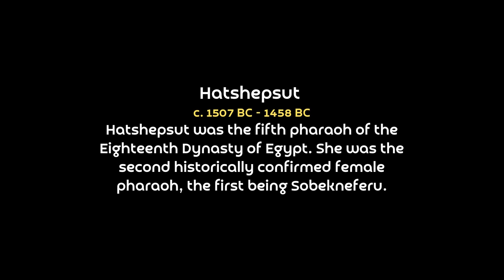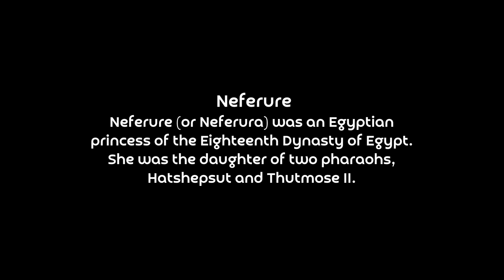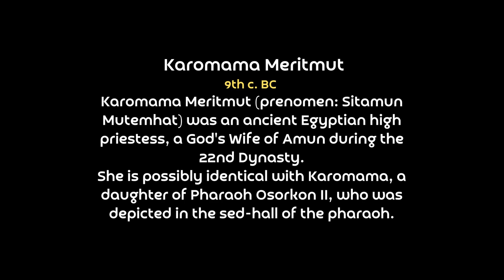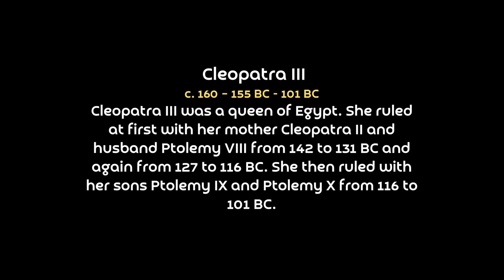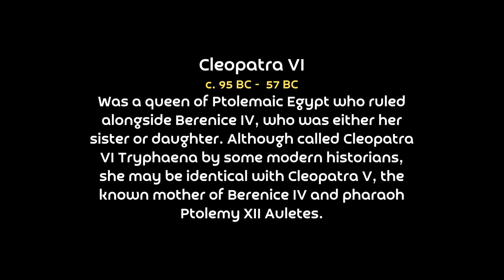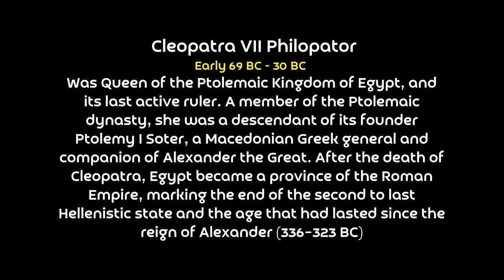Breathtaking Ancient Egyptian Queens Portraits Brought To Life Using AI Vol.2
Hello everyone!
This is the Equator Channel again! Today we are going on a journey to ancient Egypt. The history of this great country gave us a lot of rulers hidden behind the name "Pharaoh".
Only a few of them are known to the masses. And even less we know about the ancient Egyptian queens and princesses.
Meanwhile, the sculptural images of female members of royal families are available to this day. What were they like? Let's look at their breathtaking portraits, brought to life with the help of artificial intelligence.

Featured in this video:
00:00 Intro
00:42 Hatshepsut
01:26 Neferure
02:09 Karomama Meritmut
02:52 Nofret
03:39 Cleopatra III
04:25 Cleopatra VI
05:12 Cleopatra VII Philopator